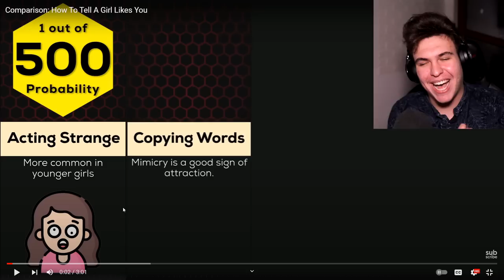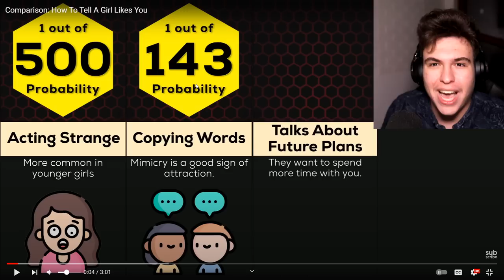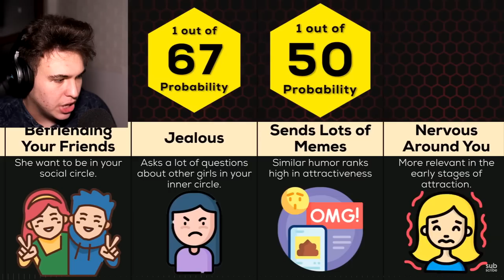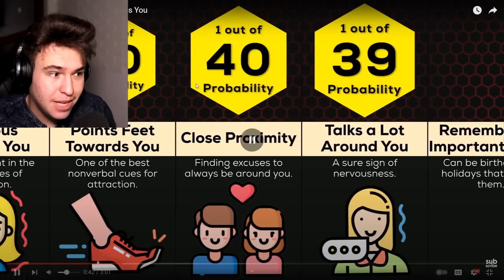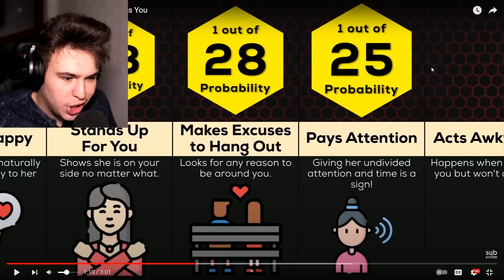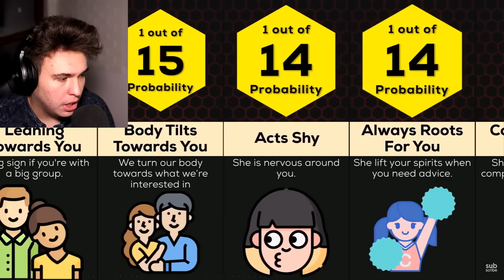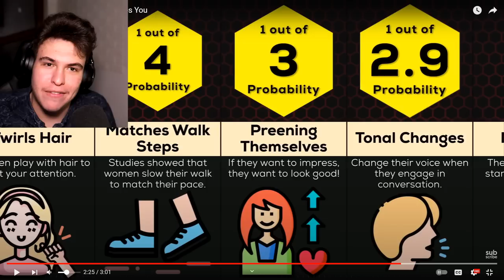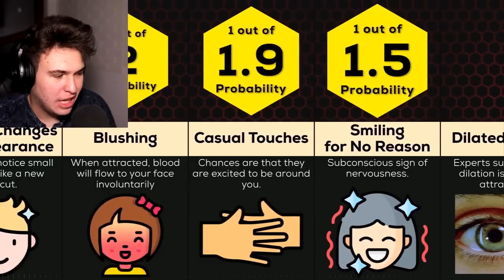Cum Îți Dai Seamă Dacă O Fată Te Place ?!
2 , 000 LIKE-URI? ❤️